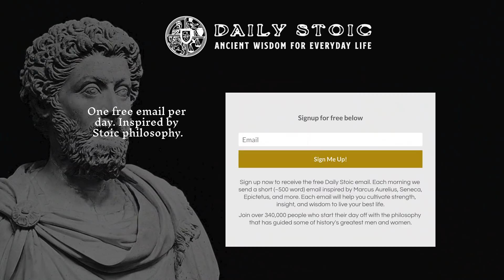Ernest Green (Little Rock Nine Member) on Creating an Atmosphere of Change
In 1954, the Brown v. Board of Education U.S. Supreme Court decision outlawed segregation in public education. Ernest Green was the first African American to graduate from Little Rock Central High School (in May 1958).

On this episode podcast Ryan talks to Ernest Green about his experience as one of the first African-American students to integrate at Little Rock Central High School in 1957, why we should strive to disprove backwards thinking, how we must change as a country, and more.

Ernest Green is one of the Little Rock Nine, a group of African-American students who, in 1957, were the first black students ever to attend classes at Little Rock Central High School in Little Rock, Arkansas. Green was the first African-American to graduate from the school in 1958. In 1999, he and the other members of the Little Rock Nine were awarded the Congressional Gold Medal by President Bill Clinton.